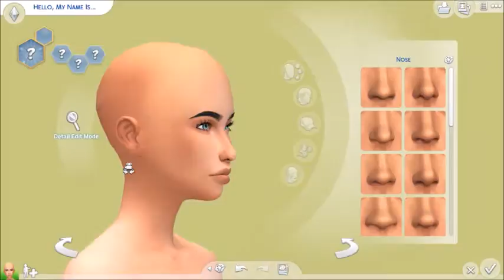The Sims 4|Create A Sim| Fibi!!😍😍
Orgin ID| Boku-Sims